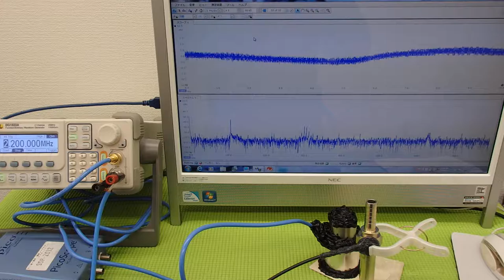超音波の発振制御技術実験 ultrasonic-labo